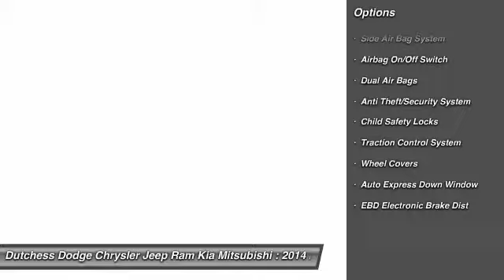2014 Mitsubishi Mirage DE Poughkeepsie NY 12601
2014 Mitsubishi Mirage DE

This vehicle is located at:

2285 South Roadd  (Rt 9)